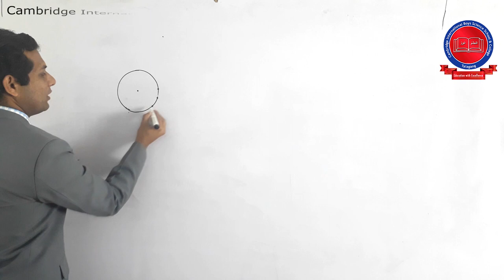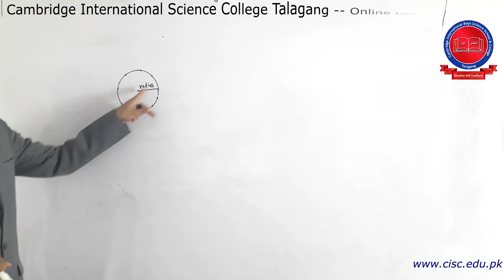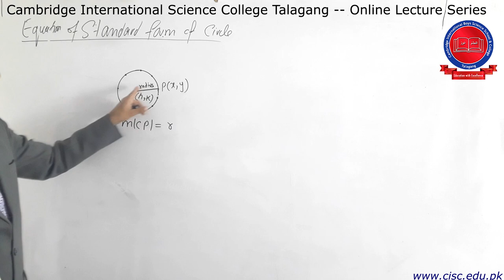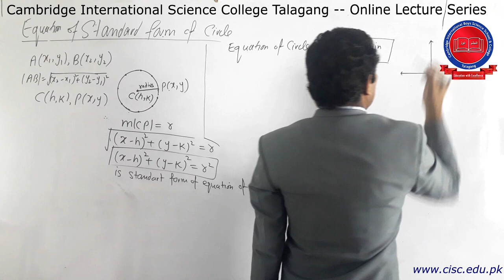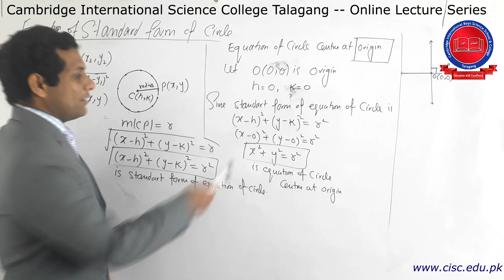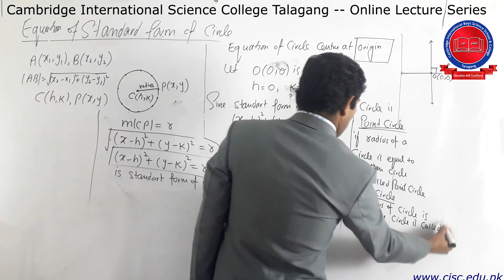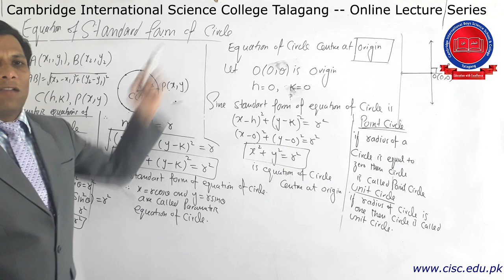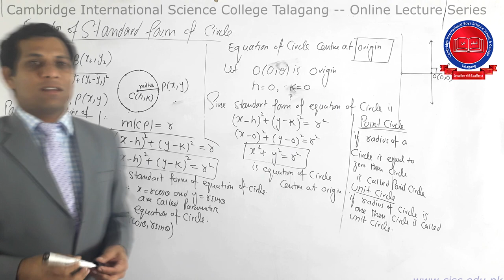2nd Year - [Mathematics] - Lecture # 1 - Muhammad Tauqeer - CISC Online Lecture Series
2nd Year - [Mathematics] - Lecture # 1 - Lecturer: Muhammad Tauqeer - This video is the part of CISC Online Lecture Series. For More information about CISC online Classes and online Quiz, visit our